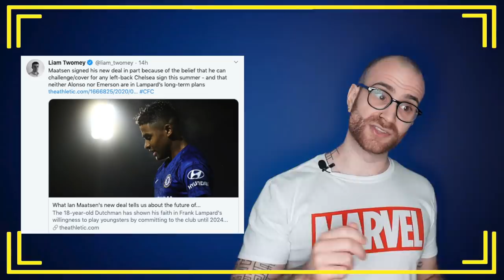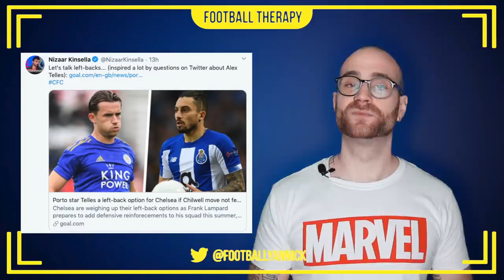Chelsea News: Maatsen To Be STARTING Left Back? Tino New FIVE YEAR Deal?! Chilwell & Telles Update!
In today's Chelsea New Video,

I talk about Chelsea youngsters Tino Anjorin and Ian Maatsen and their futures at Chelsea Football Club, as well as citing some jounalism from Liam Twomey of the Athletic and Nizaar Kinsella of Goal.com.

"Neither Marcos Alonso or Emerson Palmieri has fully convinced at Stamford Bridge this season, and as such the Blues are looking for reinforcements. Chelsea are weighing up their left-back options as Frank Lampard prepares to add defensive reinforcements to his squad this summer. England international Ben Chilwell has long been the Blues' first choice in the position, but signing the Leicester City star is likely to prove difficult. The Foxes proved tough negotiators as Manchester United were forced to pay a world-record fee to sign Harry Maguire in the summer of 2019, and the potential promise of Champions League football at the King Power Stadium will not make matters any easier. The money on offer to those playing in Europe's premier club competition means that the Midlands outfit will not be forced to sell while Chilwell's contract, which runs until 2024, also means he is unlikely to come cheap. Leicester do have a contingency plan should they lose their starting left-back, however, with Southampton's Ryan Bertrand among their options. If Chilwell is out of Chelsea's reach, then Goal has learned that they could turn their attention to Porto's Alex Telles, who is likely to be available for around £40 million ($52m) as the Portuguese side look to raise much-needed funds this summer." - Nizaar Kinsella (Goal.com).